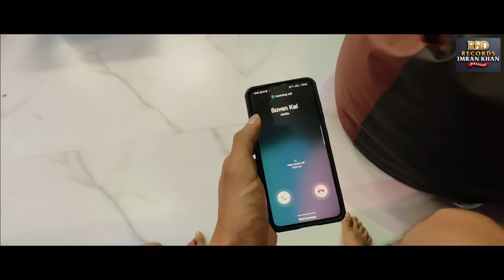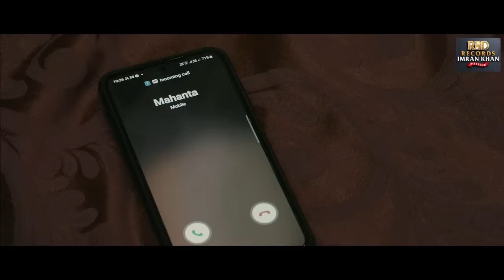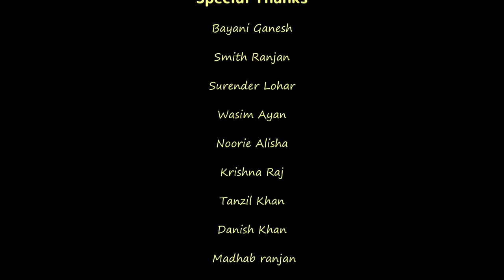Special Surprise Assamese comedy short film 2023 A film by Dimpu Baruah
1. assamese funny short films 2023
2. assamese short film funny video
3. short film assamese new 2023 funny
4. 13 assamese short film funny video
5. assamese funny short film 2022
6. assamese funny comedy short film
7. comedy assamese short film
8. assamese short film funny
9. short film assamese funny